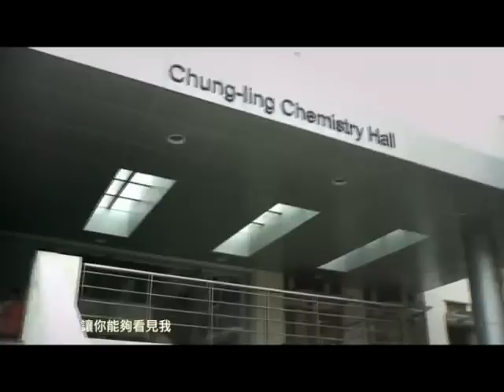淡江大學60週年校慶MV-- 果實